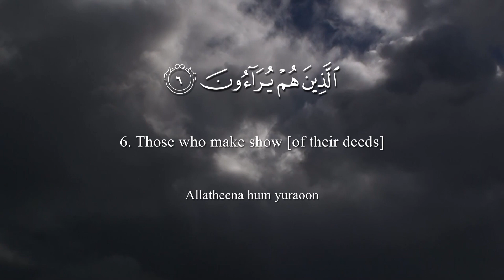Surat Al-Ma'un (The Small Kindnesses) | Yasser Al-Dosari | ياسر الدوسري | سورة الماعون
00:00 Intro
00:12 Araayta allathee yukaththibu biddeen
00:16 Fathalika allathee yaduAAAAualyateem
00:20 Wala yahuddu AAalataAAami almiskeen
00:24 Fawaylun lilmusalleen
00:26 Allatheena hum AAan salatihimsahoon
00:31 Allatheena hum yuraoon
00:35 WayamnaAAoona almaAAoon

Theme and Subject-Matter:

The theme of this Surah is to point out what kind of morals a man develops when he refuses to believe in the Hereafter. In vv 2-3 the condition of the disbelievers, who openly deny the Hereafter, is described. In the last four verses, the state of those hypocrites who apparently are Muslims but do not believe in the Hereafter: the Day of Judgement, reward and the punishment, has been described. On the whole, the objective of depicting the attitude and conduct of two kinds of people is to stress the point that man cannot develop a strong, stable and pure character in himself unless he believes in the Hereafter

Those people who offer Salah (prayers), but do not practice good behavior with other believers and neighbors, and do not provide a helping hand when they are needed to do so, have not understood the very reason for which congregational prayers are made obligatory. Therefore, it is pointed out that their prayers are nothing but a show and are not acceptable to Allah and such people may very well end up in the hellfire.